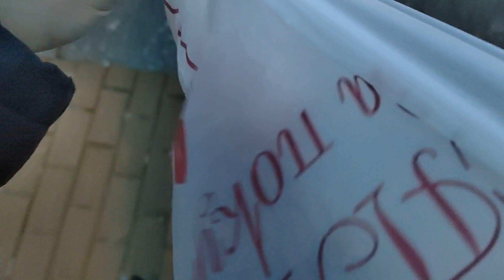Жизнь чудовища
22 декабря
Заказ моей книги: